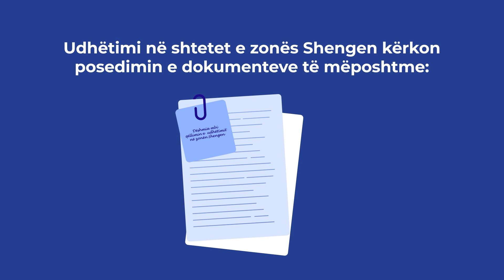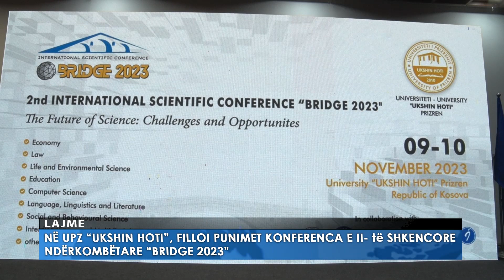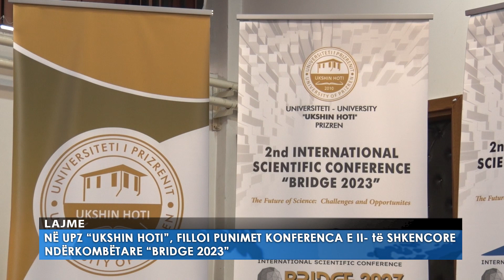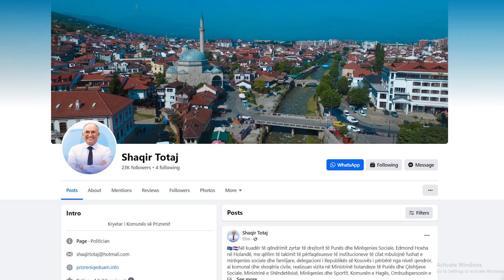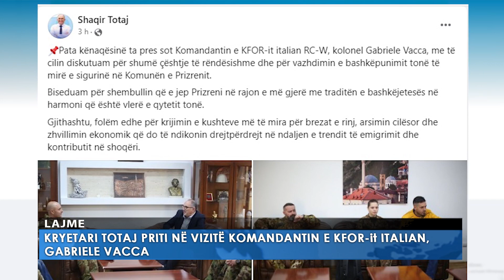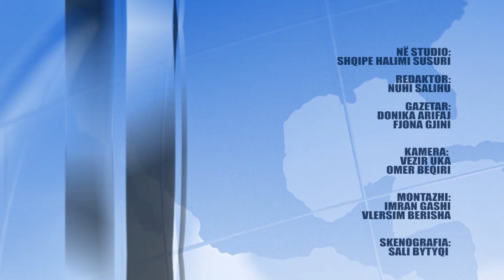Lajmet Qendrore 09 11 2023